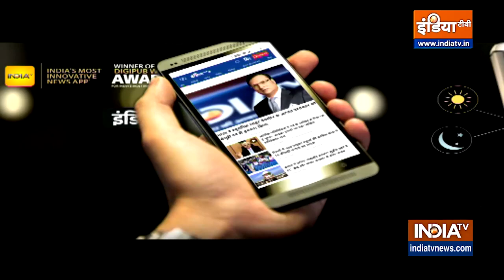Varanasi में कुछ इस अंदाज में CM Yogi Adityanath ने किया PM Modi का स्वागत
Varanasi में कुछ इस अंदाज में Cm Yogi Adityanath ने किया PM Modi का स्वागत, प्रधानमंत्री नरेन्द्र मोदी ने यहाँ से 'पीएम आयुष्मान भारत हेल्थ इंफ्रास्ट्रक्चर मिशन' की शुरुआत कर दी है